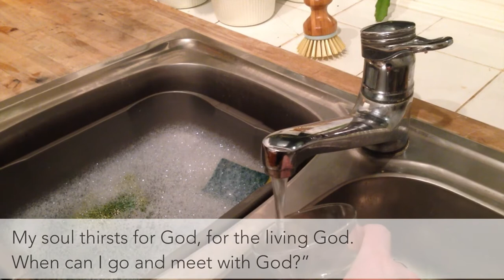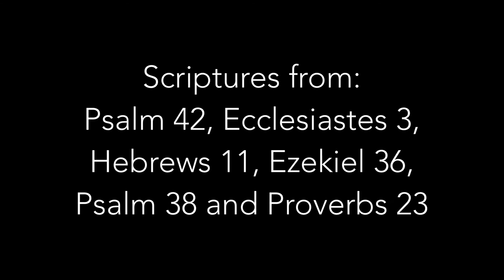Hiraeth - a Biblical reflection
Over Christmas, I did some reflecting on the concept of 'home'. I came across the word 'Hiraeth' in a book I was reading and it got me thinking. ‘Hiraeth’ is a Welsh word that has no direct English translation. It is a "strange, conflicted feeling of incompleteness, the boundless longing for a home from which we feel we have been exiled." [Glynn Harrison, 'A Better Story' P. 149]

The best of this world and the worst of this world inspires my longing for home, so I made a short video to try and express this feeling. I hope you enjoy it.